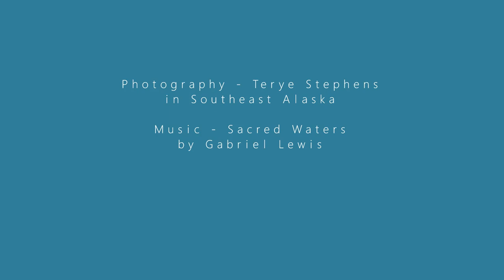Scenic Southeast Alaska Nature Photography - Terye Stephens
Photos I took in Southeast Alaska near my home, the local Fred Meyer store, the University of Alaska Southeast Juneau campus, on the ferry between Juneau and Haines, and in the air flying between Anchorage and Juneau.

teryestephens on Instagram
alaskanskald on Tumblr
Terye Stephens on LinkedIn

Tlingit Art Resources
Alaska magazine